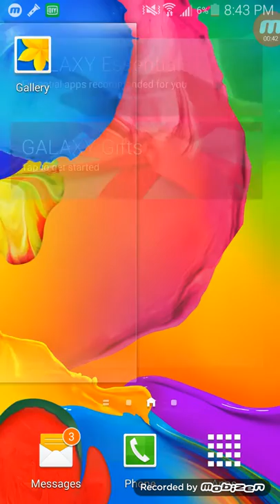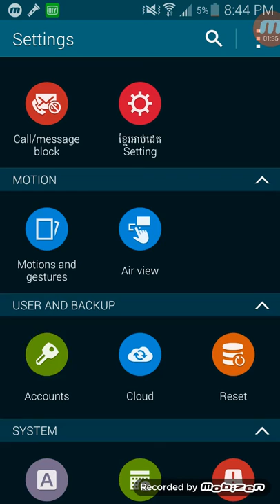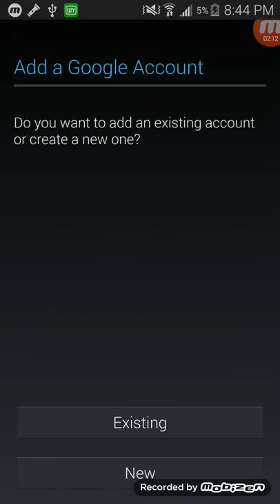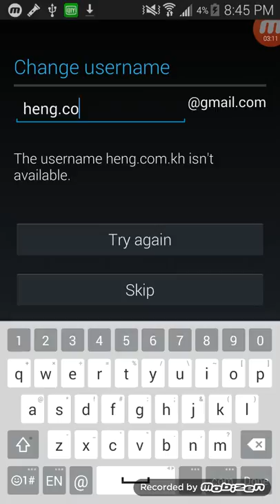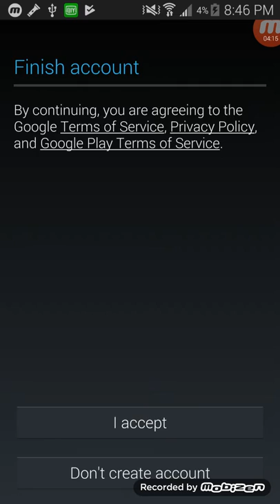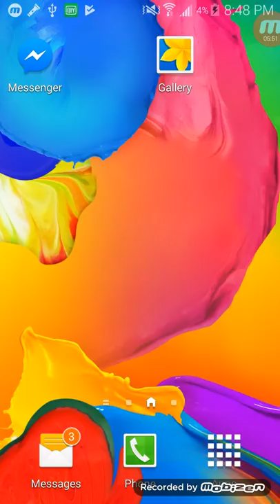Create Gmail Account On Smart Phone So Easy | Heng | Speak Khmer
My Facebook page printer service: if everybody need print banner, name card,poster,and ect.

+other line, telegram, wechat,  fine me 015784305